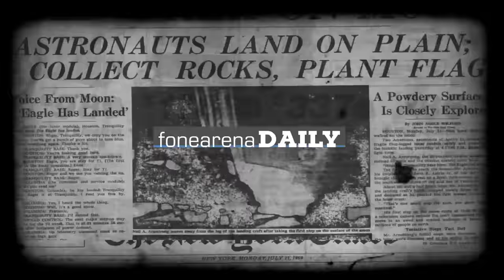Android 7.0 is officially "Nougat", HTC Nexus M1 "Marlin" specs leak out - FoneArena Daily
Day 183, 2016 | Stories linked below.

Sony Mobile to defocus in markets like India, China, Brazil and the US